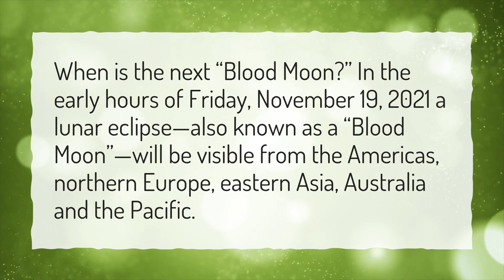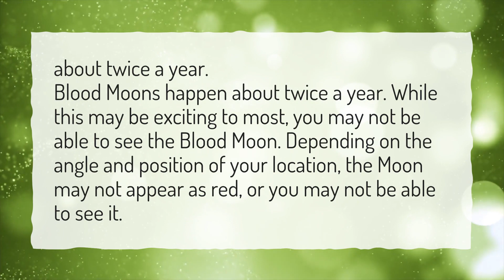Is tonight a Blood Moon 2021?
More About Why Is The Moon Red Tonight 2022 • Is tonight a Blood Moon 2021?